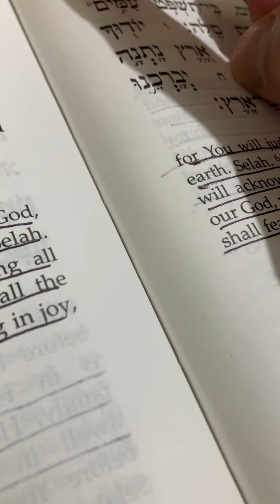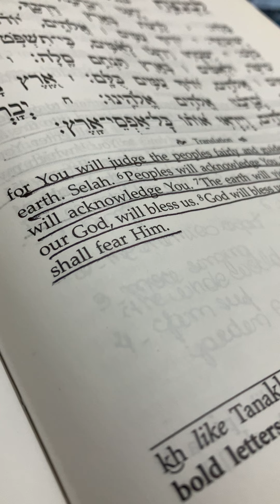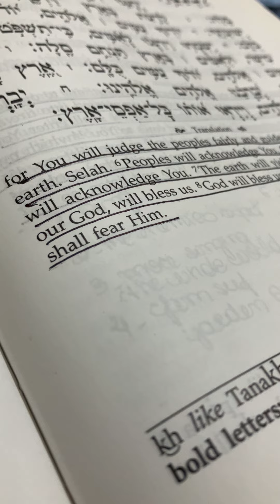Peoples will acknowledge You, O God, all the peoples will acknowledge You.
Psalms 67.